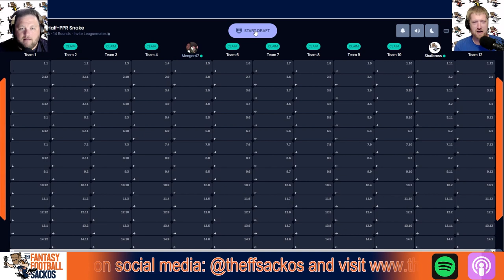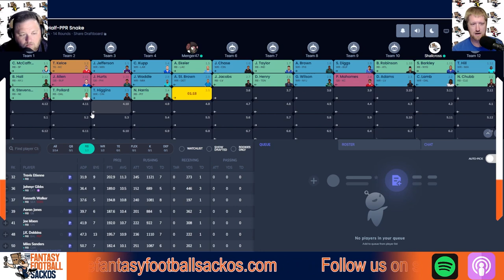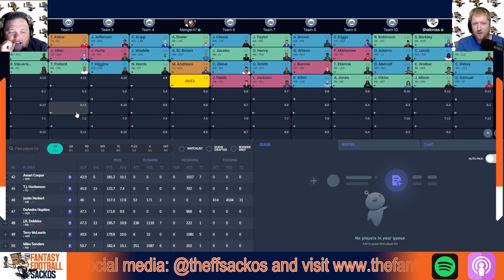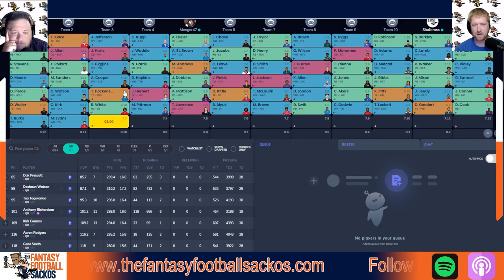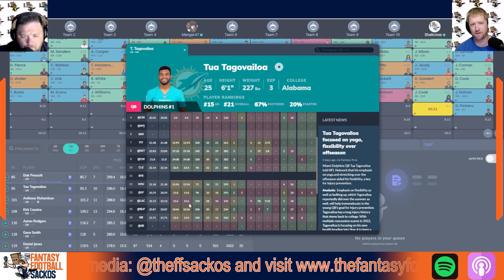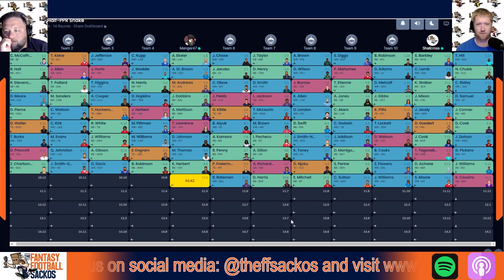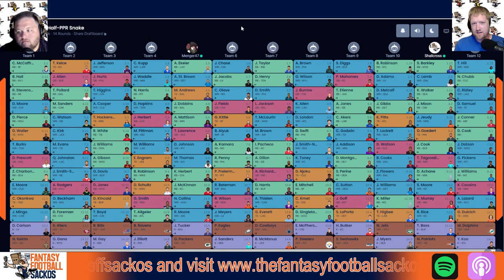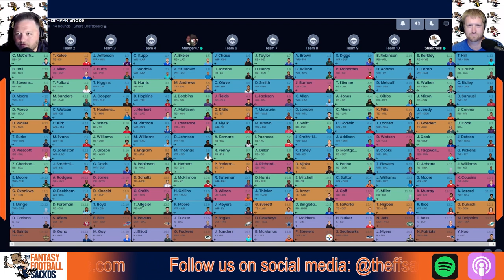Mock Draft Madness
The Fantasy Football Sackos are back to draft fantasy football teams against each other in this mock draft.